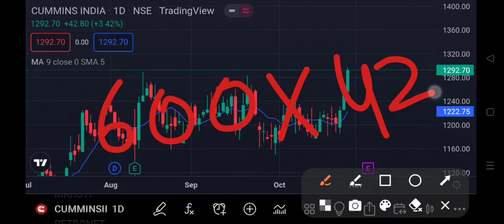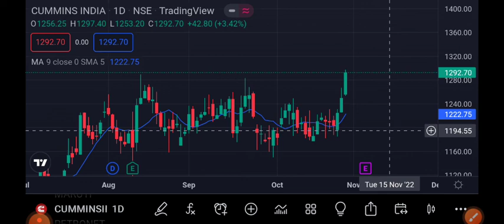Cummins India share Target | Share Target Price | 31 October Target | Latest News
Cummins India LID

Good Above= 1300 Entry 💸

Profit=25,200💸